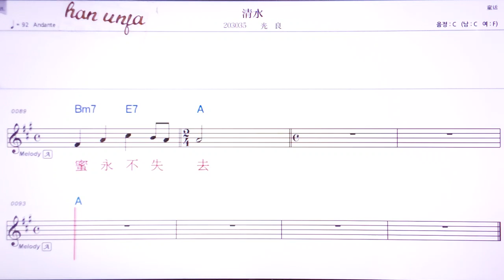💖칭수이/꾸앙리양 👍MR,유투브 노래방, 가라오케, 악보, 코드, 가사 ,Karaoke,반주